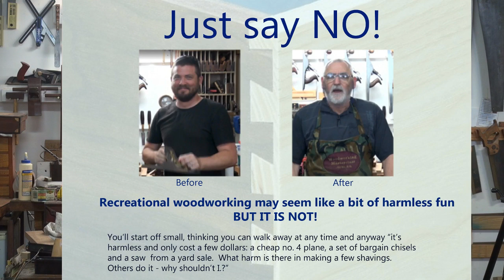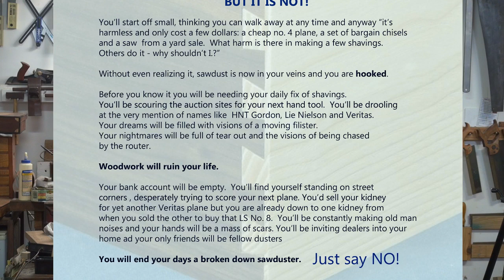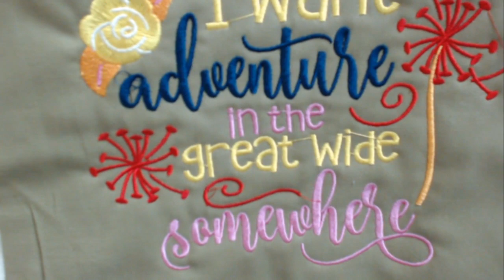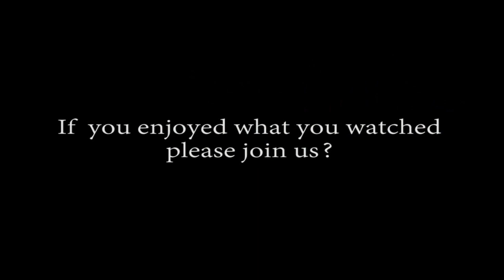(Day 26) Staining, Shellacking and Re-upholstering Bob's Bed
Day 26.. Stain the Backing boards of the Wall cabinet. Re thinking the Wall cabinet. Some work on the Boxes. Fixing Bob's saggy bed and whatever else crops up. Questions answered and demonstrations can be requested. All live no outtakes and in real time. Plus all the usual chat.